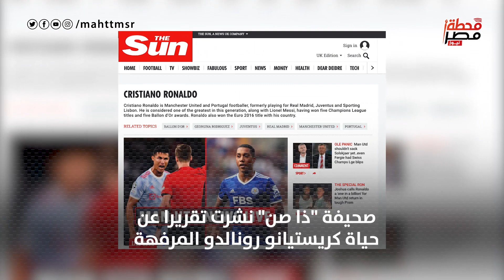أسرار فى حياة رونالدو..لابد أن تعرفها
تقرير: حمزة أحمد
مونتاج: محمد البارودي